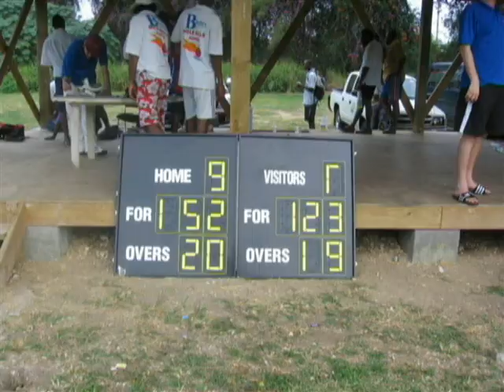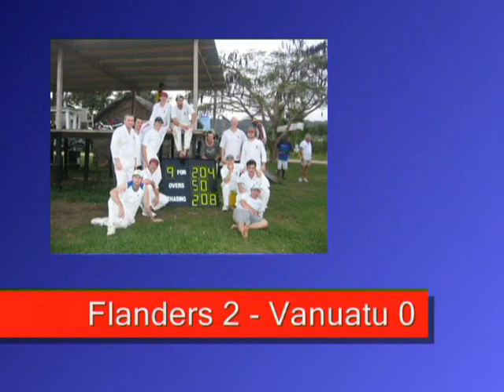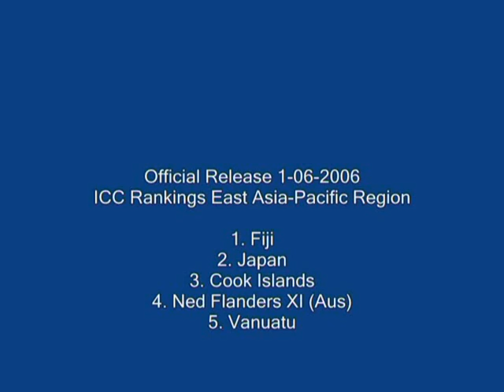NFXI Vanuatu Tour 2006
In 2006, The Ned Flanders XI Cricket Team made its first international tour to Vanuatu. Here are the highlights of what went on. For the record, the Flanders toppled the 38th ranked side in the world 2-0 for a comprehensive series win.